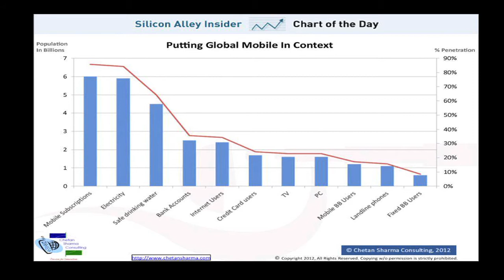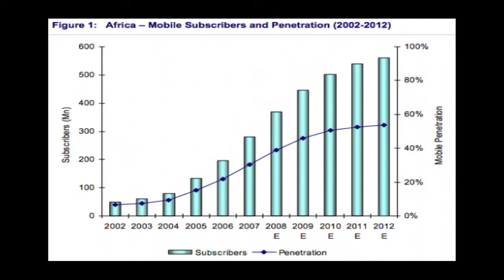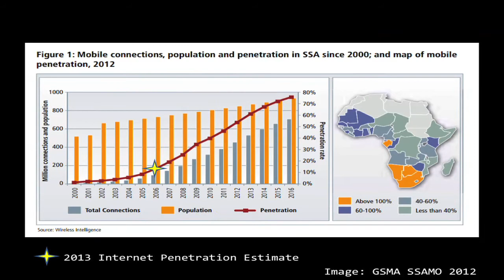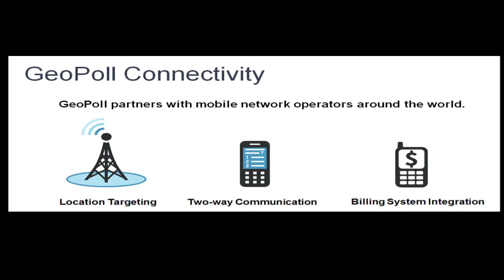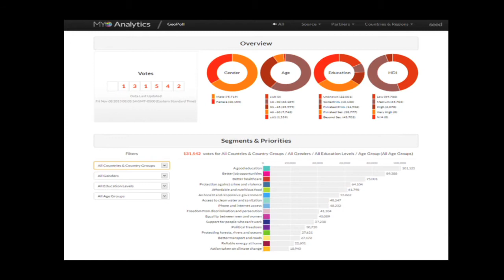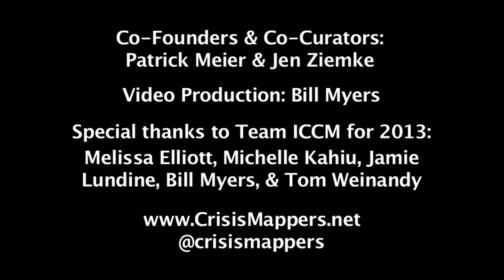ICCM 2013: Amanda Donahue, Mobile Accord: Reaching millions on mobiles across Africa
Amanda Donahue from Mobile Accord discusses Reaching millions on mobiles across Africa. "Mobile penetration is growing by leaps and bounds across Africa and the developing world, offering a channel to instantly connect with more people in more places than ever before. There are many fantastic free and open-source tools to send and receive messages, but few successfully scale within and across countries and most require preset lists of mobile numbers.   GeoPoll achieves scale by integrating directly with mobile network operators to sample from and target the population of mobile users by location, make responding free, & pay users directly with airtime or mobile money. This talk will have three parts.  Part one will set the scene for why reaching people on their own feature phones still matters as
internet penetration rates inch upward. Part two will draw lessons learned from two recent projects.  The first are on-going monthly panels with WFP monitoring food security in North and South Kivu, DRC.  The second is the recent polling of over 100,000 across Africa  as part of the UN MyWorld study, helping bring the voice and perspective of Africans to post-2015 Millennium Development Goal priority-setting. Part three will look towards the future and to thinking about how mobile can be further used for real-time needs assessments and direct funding in times of crisis."@GeoPoll